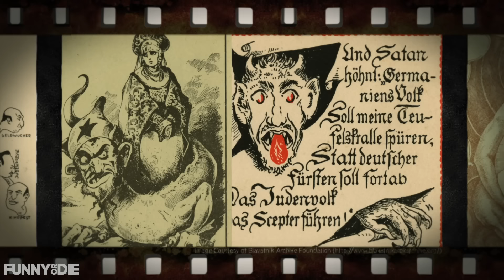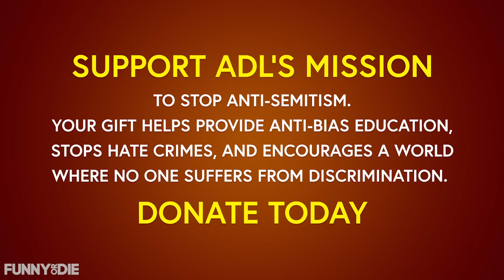How Cartoons Brainwashed Us With Jewish Stereotypes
Support ADL’s mission to stop anti-Semitism. Your gift helps provide anti-bias education, stops hate crimes, and encourages a world where no one suffers from discrimination.

CREDITS:

Created & Directed by Neil Garguilo

Lead Vocals: Jason Alexander featuring Hughie Stone Fish
Backup Vocals: Adrianne Dayle and Gregory James Jenkins
The Objective Owl: Neil Garguilo

Lyrics by Jason Alexander, Dwayne Colbert, Neil Garguilo and Hughie Stone Fish
Saxophones: Kip Smedley

Executive Producers: Dwayne Colbert, Neil Garguilo, Chris Michael, David Saint
Producers: Gregory James Jenkins, Rob O’Connor, Ben Rosen
Associate Producer: Kristin Sanchez
Consulting Producer: Ben Rosen

Editor: Rob O’Connor
Original Animation: Griffin Giersch
Graphics: Vic Campos

Rafael Raffaele Entertainment, LLC

SPECIAL THANKS

Salo Aizenberg
Julie Chervinsky
Olga Golovanova
Leif Milliken
Claire Pingel

- NATIONAL MUSEUM OF AMERICAN JEWISH HISTORY
National Museum of American Jewish History, Philadelphia

- HATE MAIL
Postcards reproduced from Hatemail: Anti-Semitism on Picture Postcards by Salo Aizenberg by permission of the University of Nebraska Press.

- JEWISH IMAGES IN THE COMICS

- THE US LIBRARY OF CONGRESS

- THE LEO BAECK INSTITUTE (THE CENTER FOR JEWISH HISTORY)

Remastered Archival Footage: Thunderbean Animation

LYRICS:

INTRO:
Since the Middle Ages drawings haven’t been so nice,
To a group of people unfairly slighted once or twice.
They were made to look like bad guys,
And that message carried over,
But it shouldn’t really come as a surprise.

VERSE 1
Before the time that pictures moved,
Cartoons lampooned and knocked The Jews.
Depicted big-nosed, hunched-backed and crude.
To be Jewish became taboo.
So, when those pictures moved,
Bad guys got these nasty features through and through.
Children drank this poison juice.
It’s no wonder that kids think that we’re the bad guys when we’re portrayed as a costume for a murder-driven wolf— that’s subtext!

CHORUS
It’s not only our features,
Not sure if you heard,
But we got hate for something else.
Money, money money,
Yummy money,
We just can’t get enough.
Cha, ching,
Cha-ching, oy gavalt!

VERSE 2
Love of money, the root of evil.
A lesson taught to all the people.
Intention here is pretty friggin’ clear.

Around the globe, in the past,
Propaganda traveled fast.
Posters painting us as greedy sneaks made us outcasts.
The images became a fixture,
Shown to kids in motion pictures.
Messages put in young minds designed to last, and last.
Even in the 1980’s, a Smurf villain loved his monies.
His name was Gargamel and he came straight from a poster: he’s greedy, and hunch-backed, and check out the nose.
A sneaky character in magazines,
Dominates those racist memes.
Copycats make it the most viewed. An. Ti. Se. Me-tic im-age through-out earth’s his-stor-y!

CHORUS
It gets so much meaner,
when people draw us,
as creatures from down below.
That’s not just about money,
it is suggesting that we feed on human souls.
I mean, sure we eat chopped liver, but that’s chicken!

VERSE 3
Been, called the anti-Christ since 1225.
Horned little demons, a quarter million times.
Troll-like creatures being normalized.
Again portraying Jews as the bad guys?
Harry Potter goblins are evil as Hell.
J.K. didn’t mean to make the bigotry swell,
But early cartoons have a lingering smell,
Keeping unintended subtext alive and well.
Replace us? Replace us?  Trust me, nobody tryna replace ya.
You read the same dumb poster with the same dumb stuff,
You don’t even realize someone programmed ya.

Cartoon-slander needs a rewrite,
Painting false pictures, oh what a fright.
Thank God Tommy Pickles showed kids the light,
And a young Adam Sandler had “Eight. Crazy Nights...”
Don’t make someone a bad guy because of their race,
Make them a bad guy because they can manipulate metal and want to force a mutant uprising.
Complex characters. Magneto, baby!